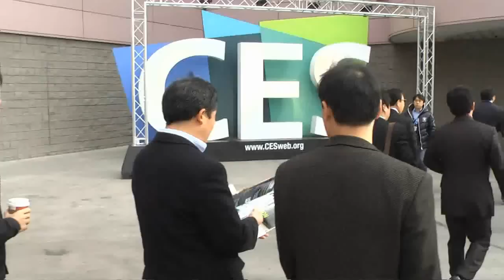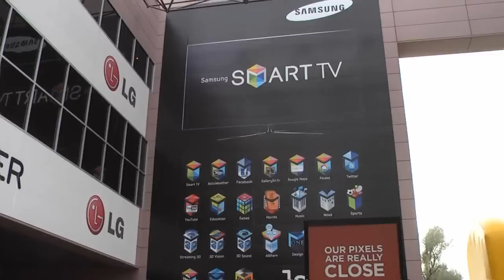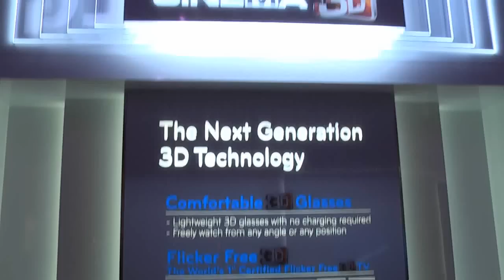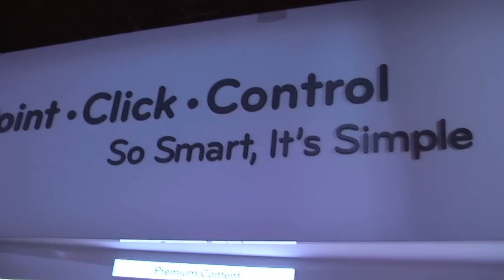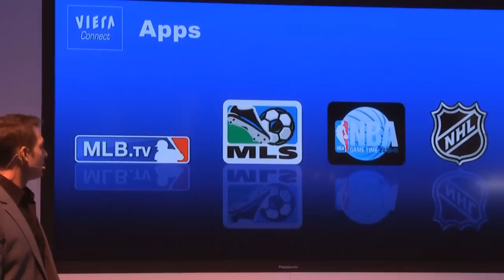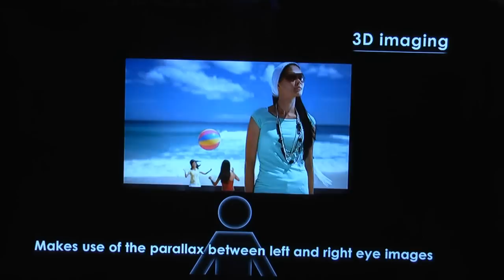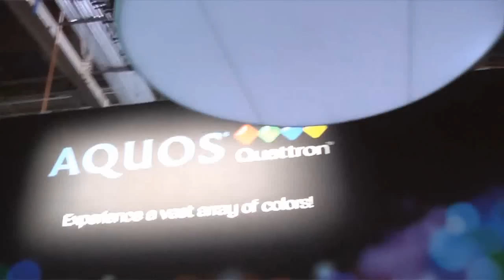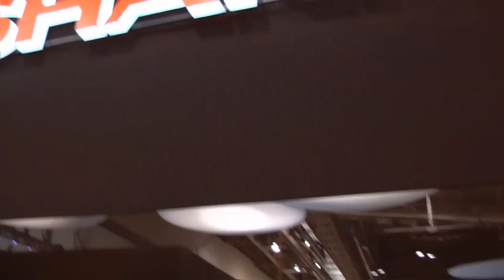My Camera Footage of the 2011 Consumer Electronics Show - in HD - part 1 of 4!!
Here is some camera footage that I shot inside and out of the recent Consumer Electronics Show in Las Vegas. Be sure to watch in HD! This is part 1 of 4.